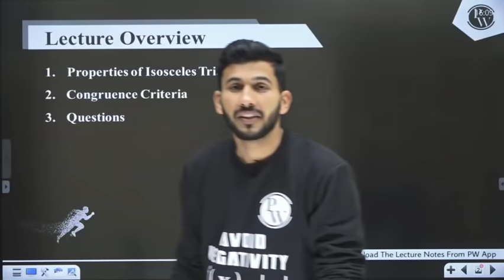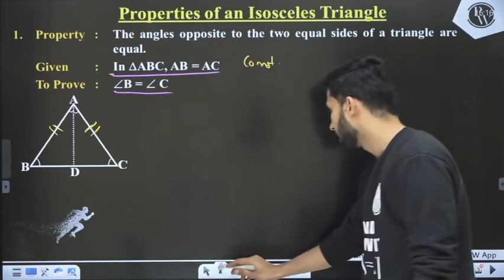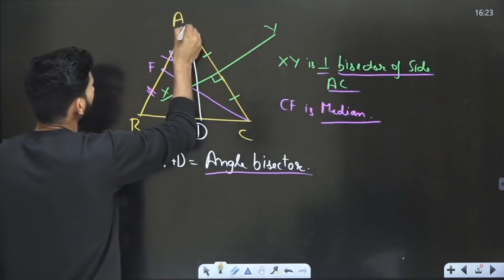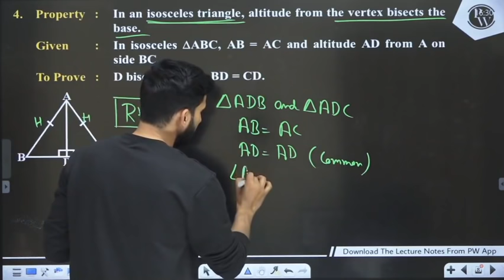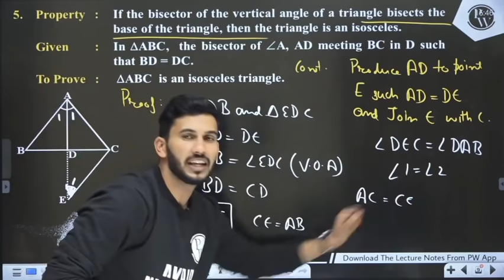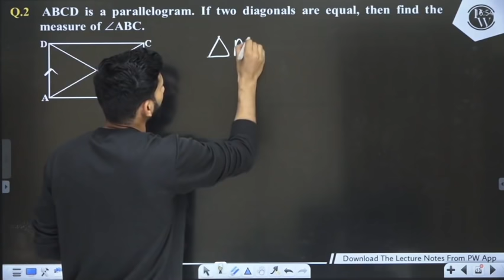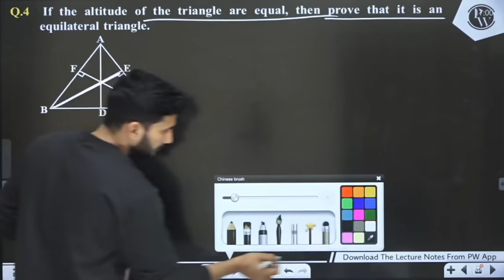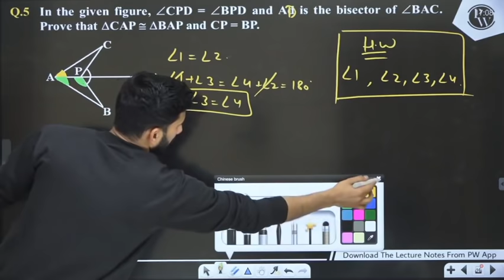Triangles 02 | Properties of Isosceles Triangle | Congruency Of Triangle | Class 9th | NCERT